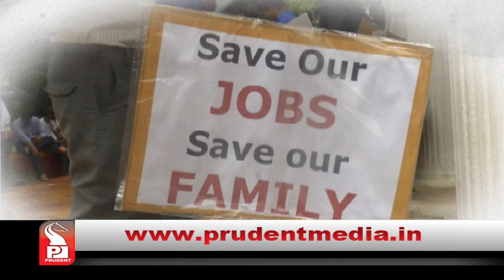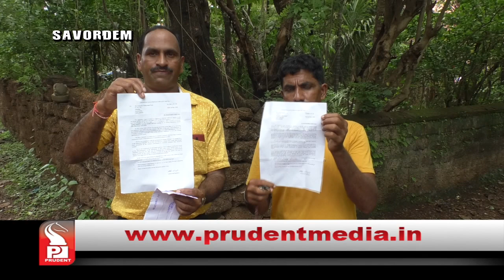Mining Matters | Ep 02 |170718|Prudent Media